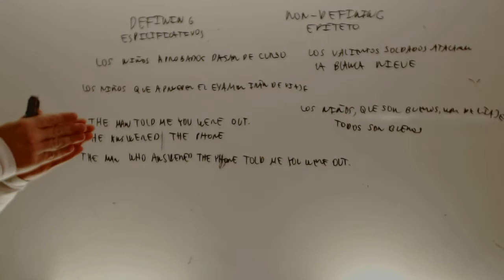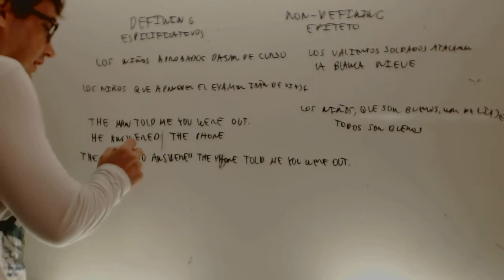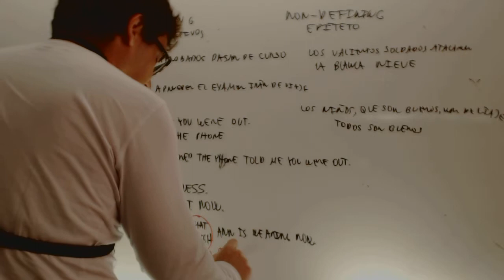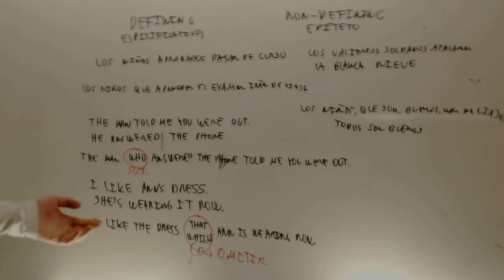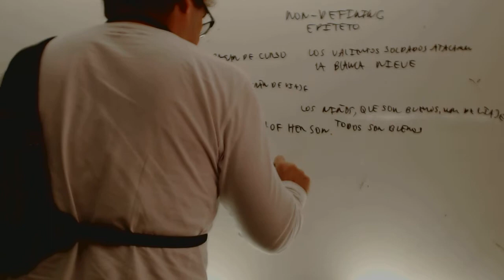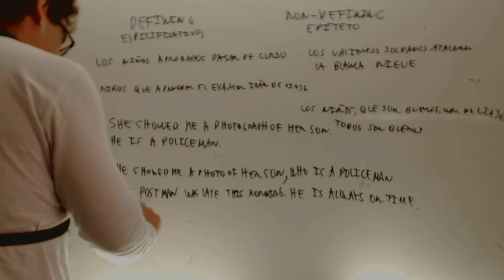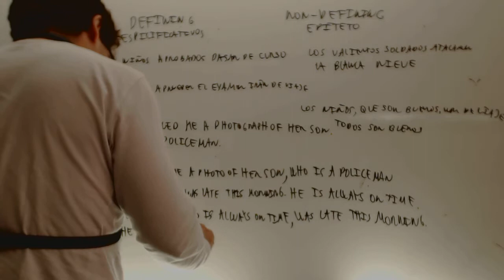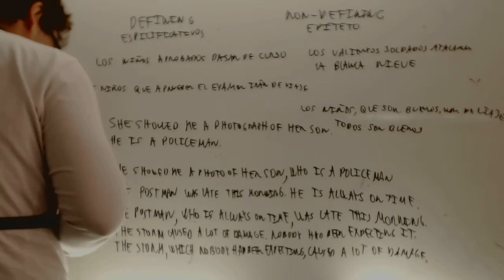Defining and non defining Ingles Selectividad Academia Usero Estepona